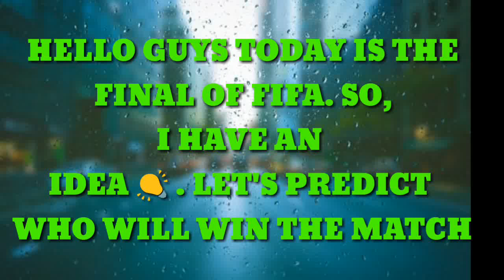FIFA final match prediction (2018)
Hello guys its pro gamer NITESH . It  this channel  I use to upload many videos for you guys to enjoy and be happy. I am found of play many mobile games  like clash of clans , clash royale and boom beach  .